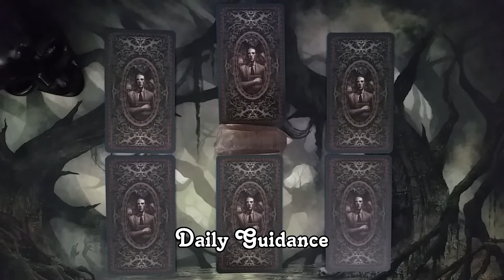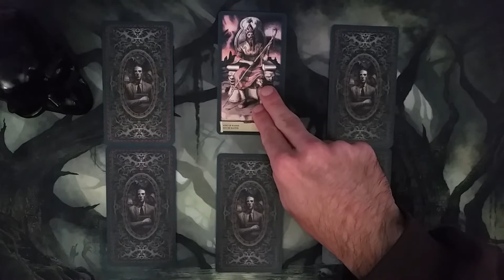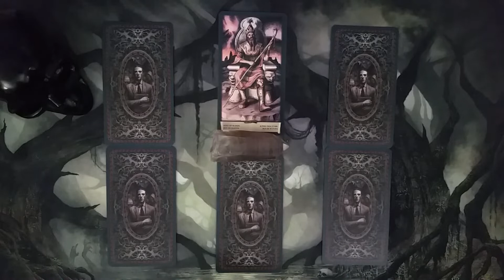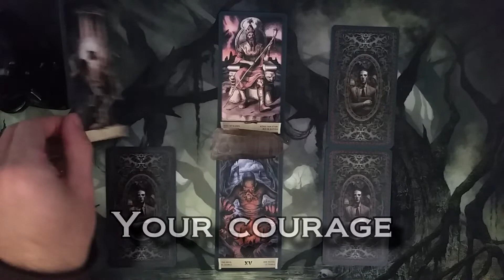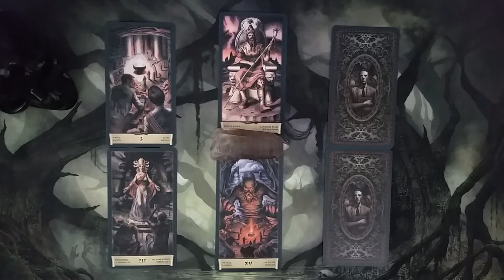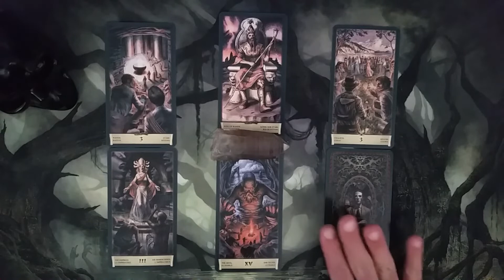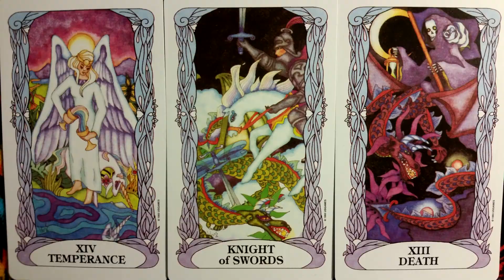Aquarius - Halloween / Samhain Tarot Reading - October 2018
Halloween and Samhain are here! We've been getting into the spirit all month, but now it's time to take a snapshot of the Halloween energies for Aquarius Sun signs and see where we're doing well and where we need improvement. It's Halloween and Samhain Tarot time!